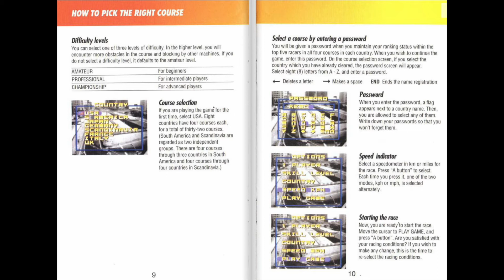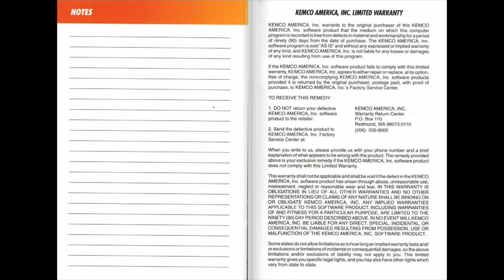[SNES Manual] Top Gear (USA) Animated Game Manual - for Super Nintendo / Famicom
Animated game manual for the Super Nintendo (SNES) game "Tony Meola's Sidekicks Soccer ( World Soccer / Super Copa) (USA)".